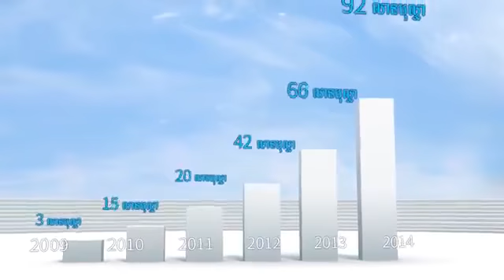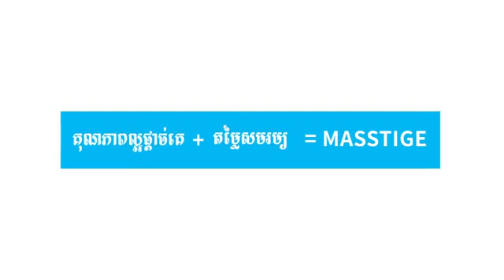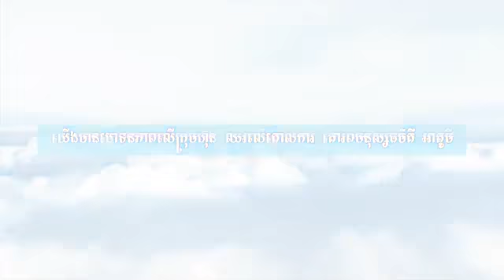Atomy ការណែនាំអំពីអាតូមី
ATOMY ក្លិបអន្ដរជាតិ
ចូលរួម . ចំណែក . រីករាយជាមួយ